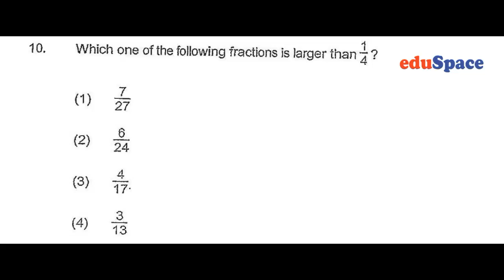2019 Catholic High School - Primary P6 Mathematics SA2 Paper1 Question 10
Above question from 2019 Catholic High School - Primary P6 Mathematics SA2 Paper1 Question 10.
Hope you will understand the question after watching this video.